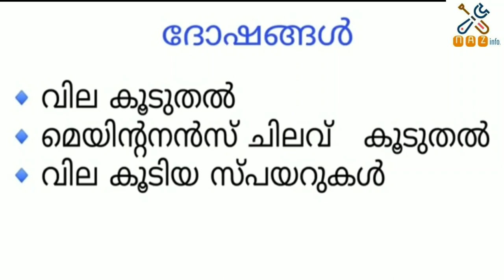Know about bldc ac and differences between normal&inverter ac. Bldc ac യെ കുറിച്ചും normal ac യും